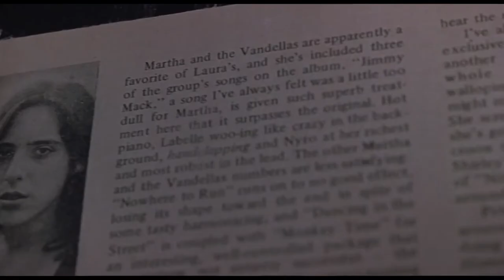1010 benja SL - high (slowed)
1010 benja SL - high (slowed) edited with "almost famous" (2000)